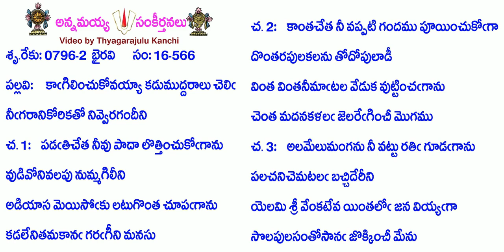Book16-Song566-7459-కాగిలించుకోవయ్యా కడుముద్దరాలు చెలి-kāgilin̄cukōvayyā kaḍumuddarālu celi